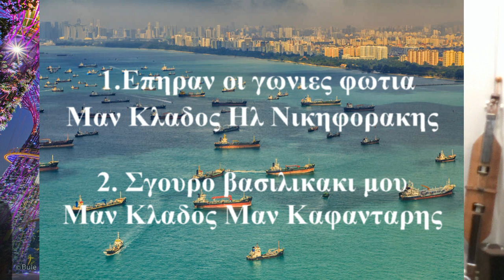ΥΠΕΡΔΗΜΙΟΥΡΓΙΕΣ 1 ΕΠΗΡΑΝ ΟΙ ΓΩΝΙΕΣ ΦΩΤΙΑ 2 ΣΓΟΥΡΟ ΒΑΣΙΛΙΚΑΚΙ ΜΟΥ ΜΑΝ ΚΛΑΔΟΣ ΝΙΚΗΦΟΡΑΚΗΣ ΚΑΦΑΝΤΑΡΗΣ